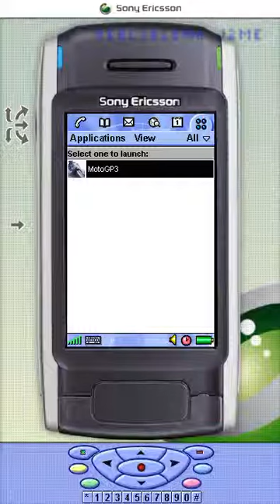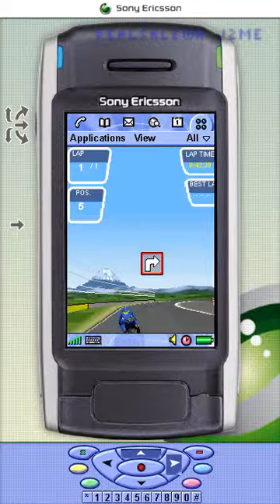Sony Ericsson P900 - Moto GP 3 J2ME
Sony Ericsson J2ME SDK. semc_java_me_cldc_sdk_2_5_0_4